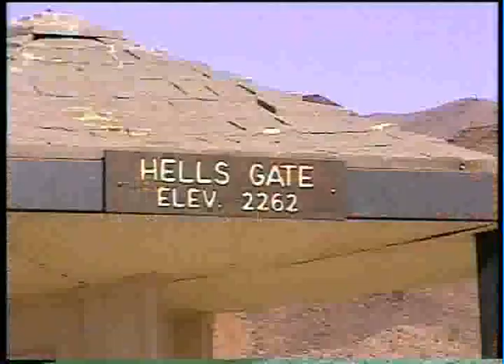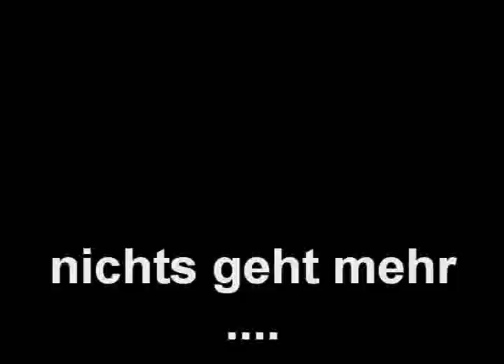Mit 4 Harleys durch die USA - Teil 8 Death Valley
Durch den Süd-Westen der USA - Death Valley. Mit der Harley ist das eine extreme Erfahrung!